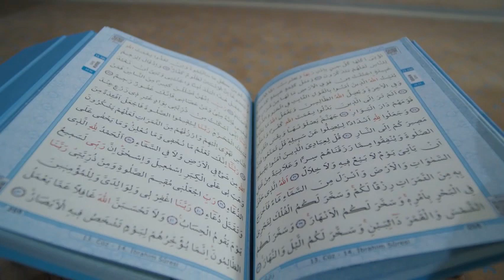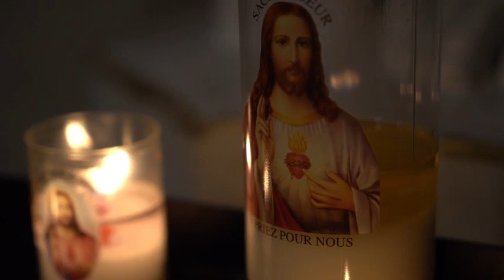REFLEXIÓN El Saco De Plumas Reflexiones para la vida, Reflexión de vida espiritualidad